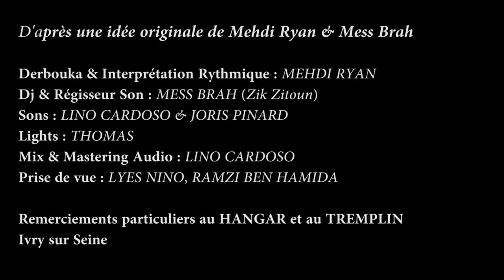"Ya Rayah" : Mehdi Ryan's Show 🎧🔥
Mehdi Ryan's Show Live / concert by Mehdi Ryan 🇩🇿♓️

Titres :
"Ya Rayah" Rachid Taha (original by Dahmane El Harachi) : Rythme Goubahi
Salle de concert Le Hangar, Ivry sur Seine
D'après une idée originale de Mehdi Ryan & Mess Brah (Zik Zitoun)
Derbouka & Interprétation Rythmique : Mehdi Ryan
Dj & Régisseur son : Mess Brah
Song : Lino Cardoso & Joris Pinard
Lights : Thomas
Mix & Mastering Audio : Lino Cardoso
Prise de vue : Lyes Nino, Ramzi Ben Hamida & Ouahmed Cherfouh

Mehdi Ryan online :
✦ CHANNEL YOUTUBE : Mehdi Ryan Officiel
✦ FACEBOOK : Mehdi Ryan - Officiel

Pour tous vos événements : concert, mariages, fiançailles, soirées, spectacles artistiques, anniversaires, circoncision, Bar Mitzvah, anniversaire, comité d'entreprise, Festival, Vins d'Honneur, soirée privées, enseignement et autres ... 🔥🔥👌🤘

Fusion Création Musik Actuelle & Berbère Amazigh / Algérie / DZ / Maghreb / Berbère Amazigh / Chaabi Algérois / Dahmane El Harrachi / Beur FM / Berbère TV / Percussion / drums / Musician / Music / Song / Play / Finger / Groove / Scenery / Live